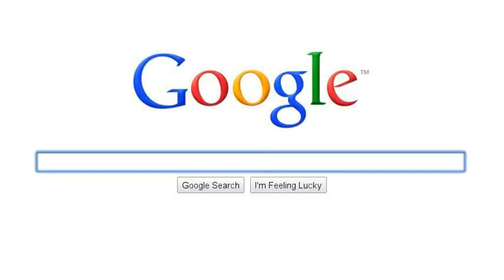Randomness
Just having some fun :D